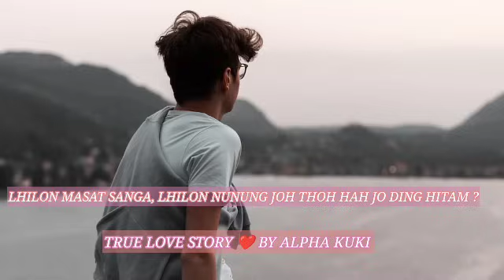Lhilon masa sanga, Lhilon nunung hah jo ding hitam ? || true love story 💖 by Alfa kuki